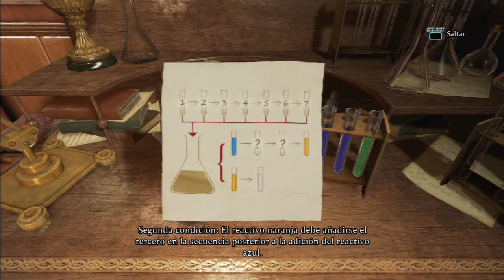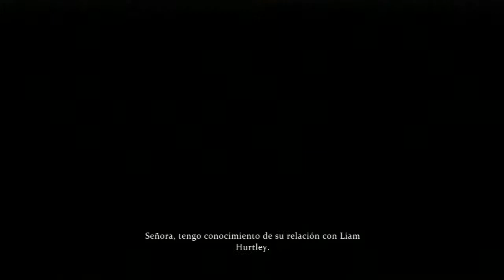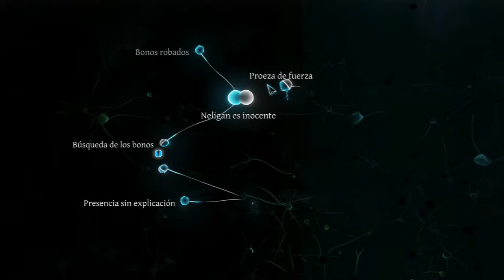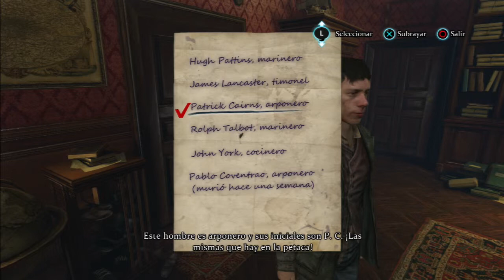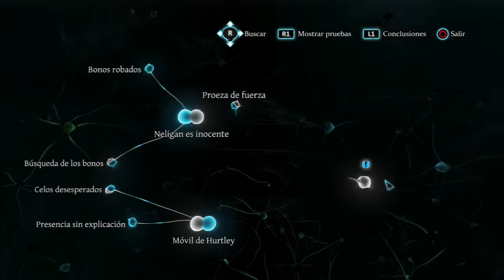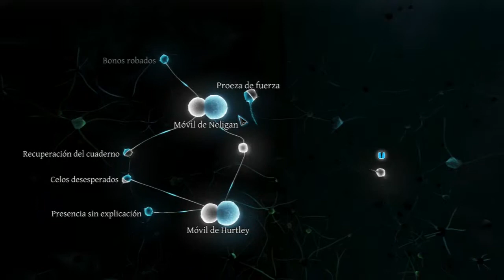SHERLOCK HOLMES: "UNA MENTE COMPLEJA" Y "PERFECCIONISTA" (Trofeos) - elarcanotrece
Para ganar estos trofeos solo hay que llegar a todas las conclusiones posibles en el juego y conseguir todos los demas trofeos.